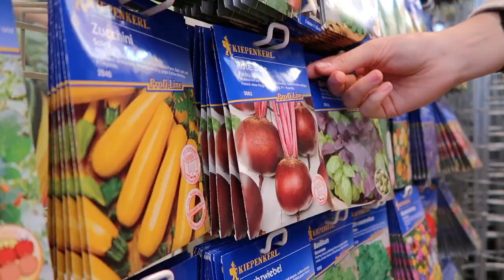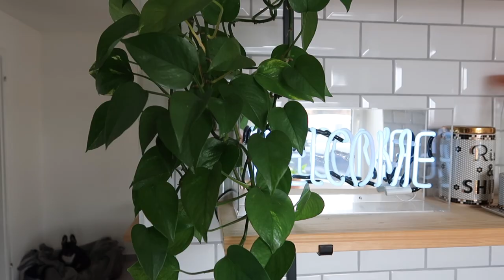RELAXING PLANT CARE | Silent Vlog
I absolutely adore plants! They enhance the appearance of your home, help your productivity and keep the air cleaner. Caring for my plants also brings me a sense of accomplishment and that really benefits my wellbeing over time. So come along on a day where I shop for new plants and give them some TLC

P L A N T S

sword fern - nephrolepis exaltata
peace lily - spathiphyllum
calathea orbifolia
heartleaf philodendron